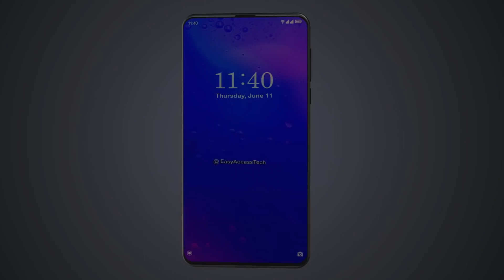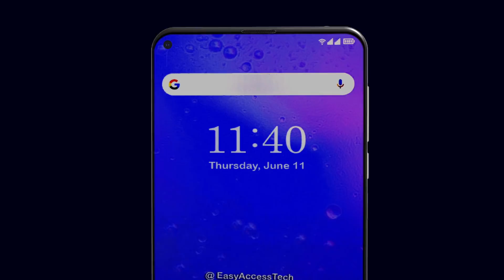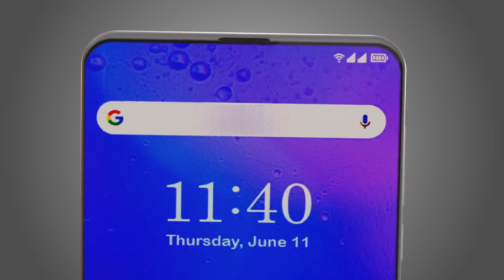Xiaomi Redmi Note 10 Pro - 108MP Penta Camera, 6100 mAh Battery, 8GB RAM, 5G | Price & Release Date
Hi Friends,
We’ve created this channel to spread the knowledge about the latest and upcoming technologies.